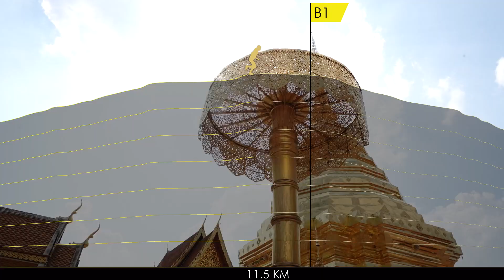DITUTMB2023_PALACE 20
Race details
PALACE 20

Race in the 20K category, a distance of 25 kilometers with elevation gain of 1,370 meters, and the race time is 7 hours, receiving 2 Running Stones.
The key highlights of this route are the Bhubing Palace and the Phra That Doi Suthep Temple. The smallest loop trail begins and ends at the Royal Park Rajapruek with 81% trail and 19% road.
You can see the pictures, and sample clips of the route, and plan your race
Registration opens on May 15, 2023, 10:00 a.m. ONLY for runners who have UTMB Index.  48 hours later, it will open for all.
Remark : Details in the video subject to change.
การแข่งขันในประเภท 20K ระยะทาง 25 กิโลเมตร ความสูงสะสม 1,370 เมตร รวมเวลาแข่งขัน 7 ชั่วโมง ได้รับ 2 Running Stones
ไฮไลท์ของเส้นทางนี้ คือ พระตำหนักภูพิงคราชนิเวศน์และวัดพระธาตุดอยสุเทพ  เส้นทางวงรอบ ปล่อยตัวและเส้นชัยจุดเดียวกันที่อุทยานหลวงราชพฤกษ์  ประกอบด้วย ทางเทรล 81% และถนนลาดยาง/คอนกรีต 19%
สามารถดูภาพ และคลิปตัวอย่างเส้นทาง รวมถึงวางแผนการแข่งขัน PALACE 20 โดยกดที่ลิงก์นี้
เตรียมตัวสมัครพร้อมกัน
15 พฤษภาคม 2566 เวลา 10.00 น.
ทาง ใน 48 ชม. แรก จะเปิดรับสมัครสำหรับนักวิ่งที่มีคะแนน UTMB Index หลังจากนั้นจึงจะเปิดสมัครแบบทั่วไป
หมายเหตุ : รายละเอียดของเส้นทาง อาจมีการเปลี่ยนแปลง

Running Stone x 2
ศูนย์กลางการจัดงาน
ณ อุทยานหลวงราชพฤกษ์
อ. เมือง เชียงใหม่
Race venue
at Royal Park Rajapruek,
Chiang mai, Thailand